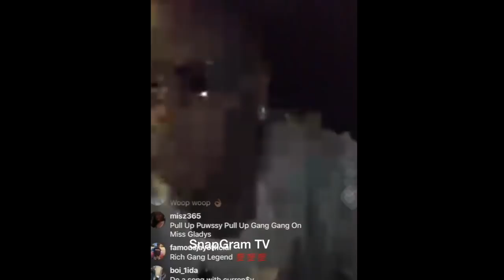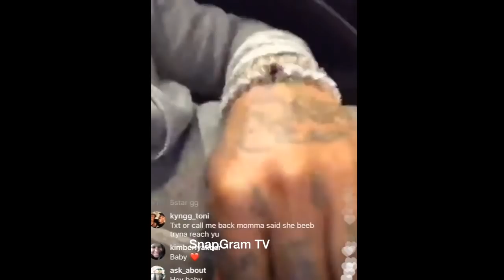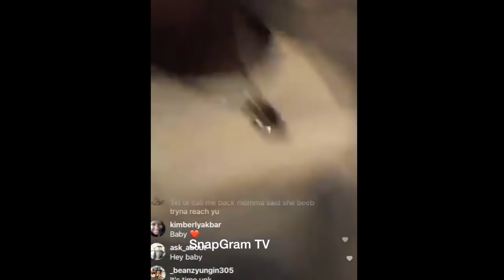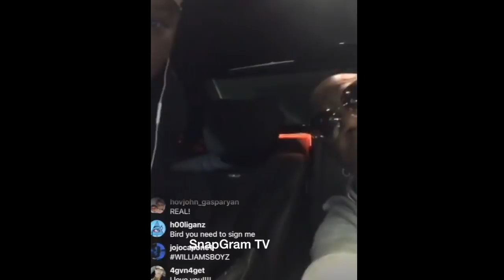Birdman "Goes To Miami Looking For Rick Ross"